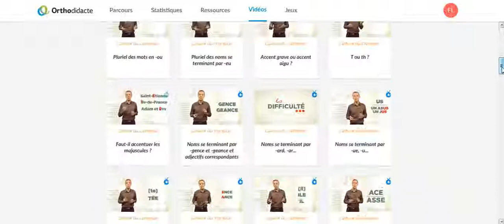Consultation des vidéos - Plateforme d'e-learning Orthodidacte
D’une durée entre 1 et 3 minutes, les vidéos présentées par notre Champion de France d’orthographe, Guillaume Terrien, vous seront très utiles pendant votre apprentissage.